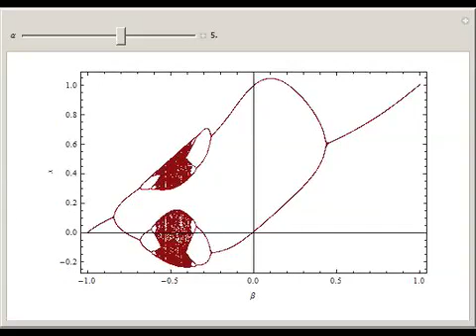Bifurcation Diagram for the Gauss Map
The Gauss map is a nonlinear one-dimensional iterative map defined by xi + 1 = exp(alpha xi2) + beta.

After work by: S. Lynch